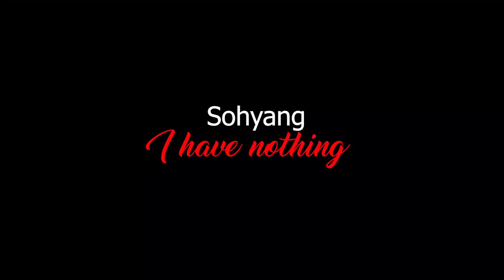CANTANTE ESPAÑOL REACCIONA A /SPANISH SINGER REACTS TO I have nothing Sohyang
Encuéntranos en redes:
Otras redes de Anttonio Castillo:

Dirección postal durante 2021:
Apartado de Correos 45
03570 Villajoyosa (Alicante) España

Música de cabecera:
►El más tonto del mundo de Anttonio Castillo